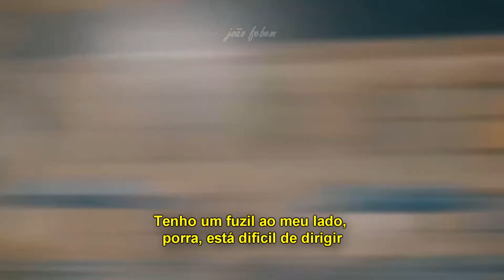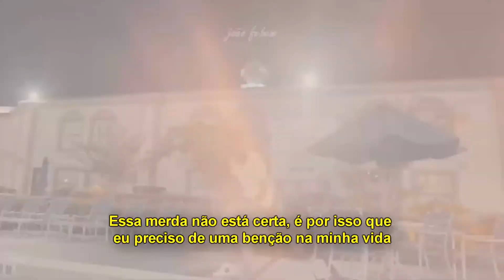JayDaYoungan - Nightmares (Legendado) PT-BR